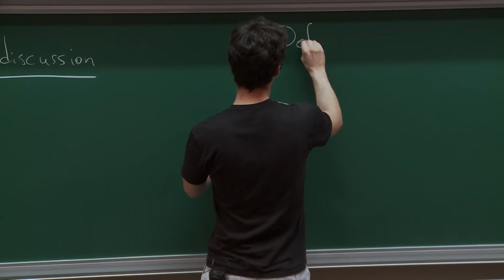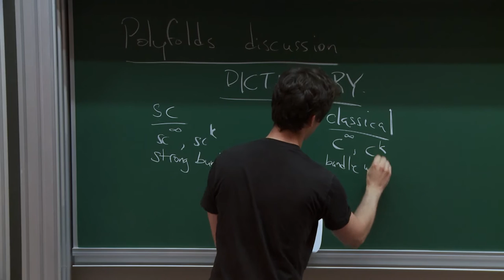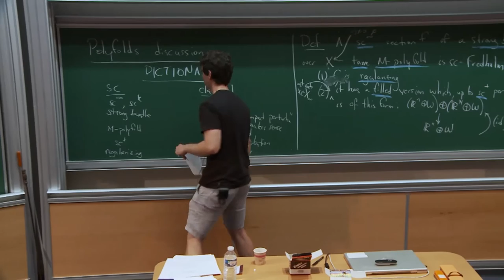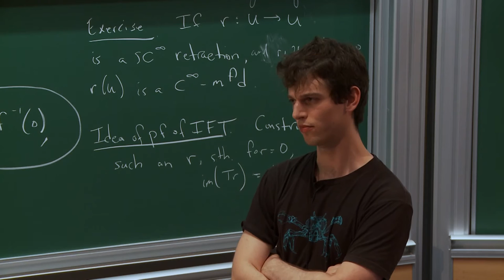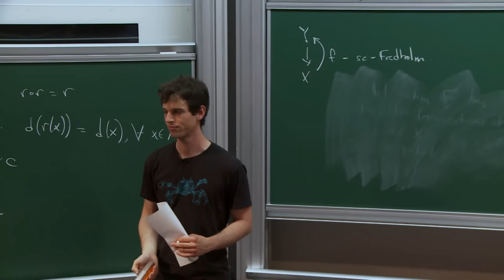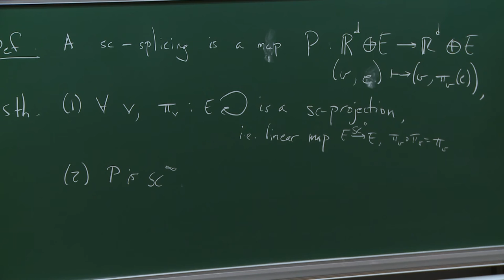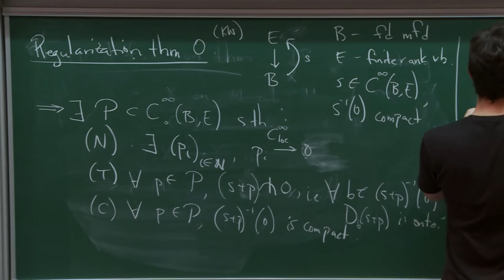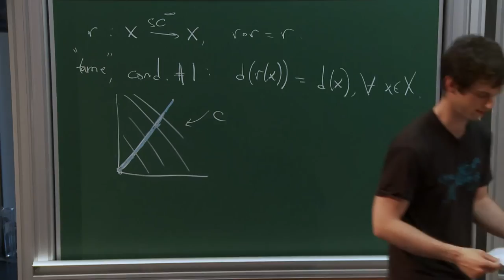Nathaniel BOTTMAN - Polyfolds discussion